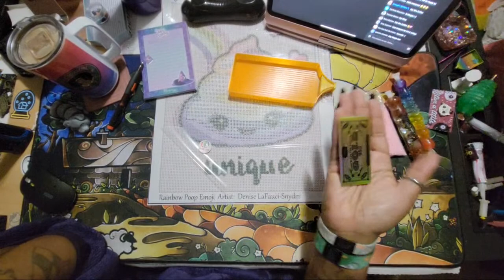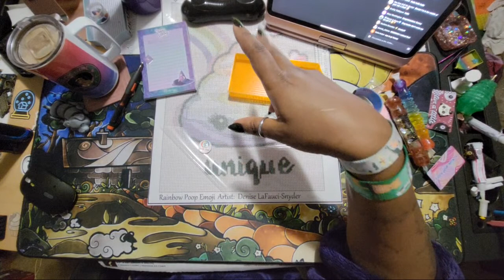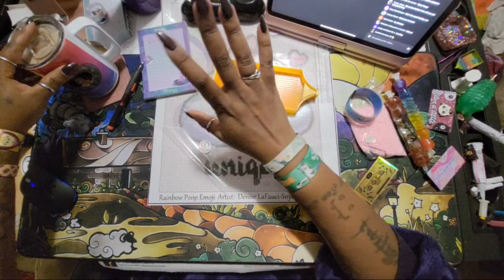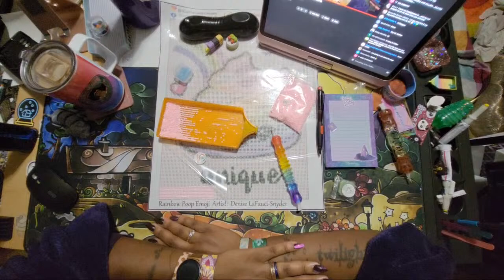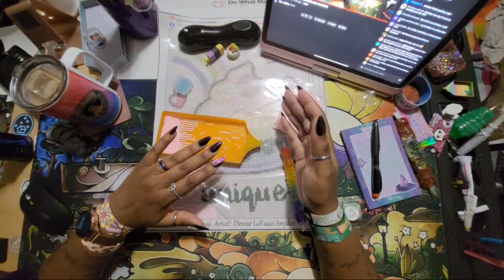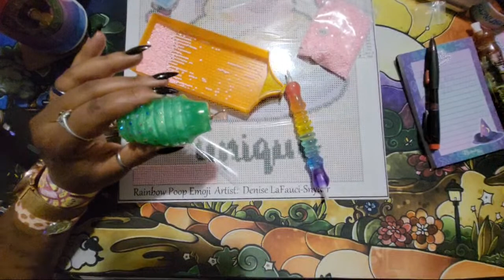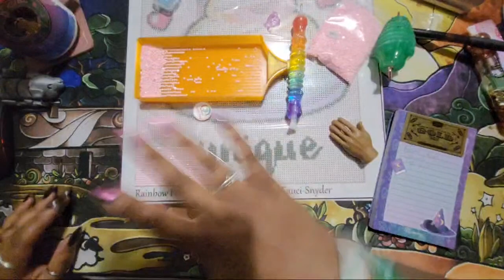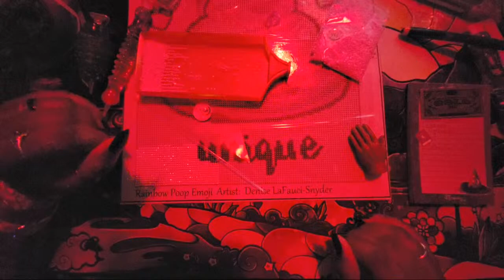AFTER HOURS CRAFTERS LOUNGE 9PM-10:30PM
Description Box 📦

💌Fan Mail can be sent here:
Alishia Tepper